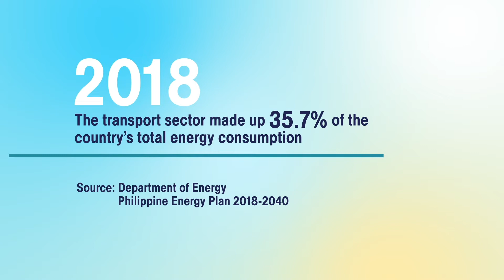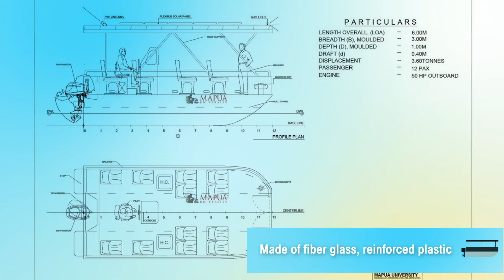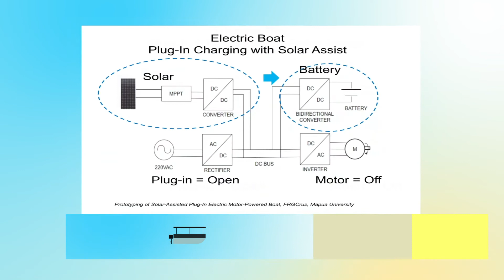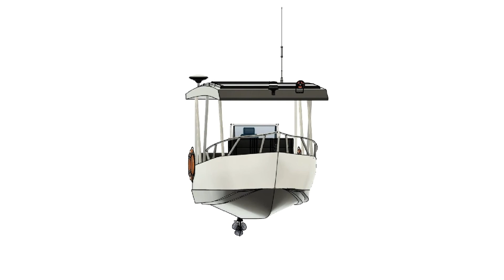Prototyping of solar assisted plug-in electric motor-powered boat | Engr. Febus Reidj G. Cruz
6th National Research and Development Conference (NRDC) | Department of Science and Technology | Day 2: November 17, 2021